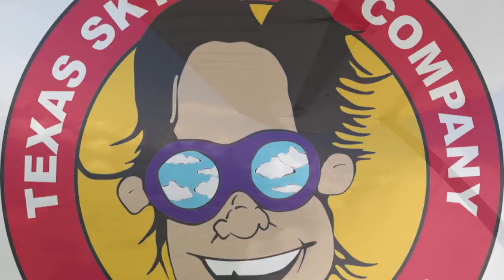Tandem Skydive | Sri from Dallas, TX